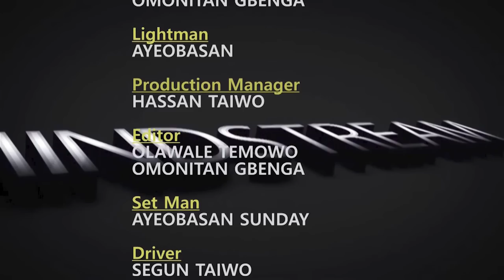Ifioroweoro Pelu Abbey Fagboro Imule Gbenga Adeboye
Exclusive interview with a Yoruba comic legend and partner of the famous Gbenga Adeboye (Funwotan) of blessed memory, Ogbeni Abbey Fagboro. Enjoy!!!